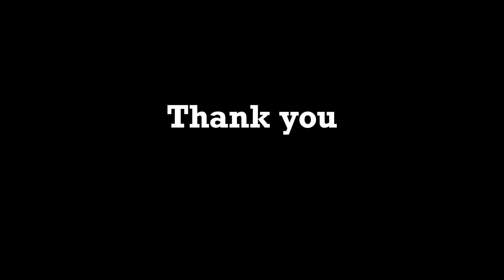Brothers part 2: All must fight